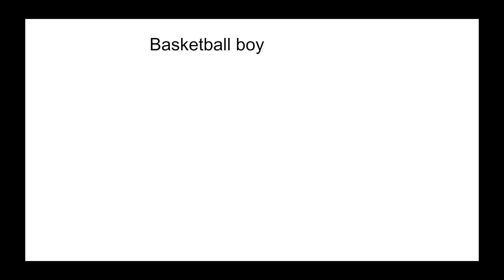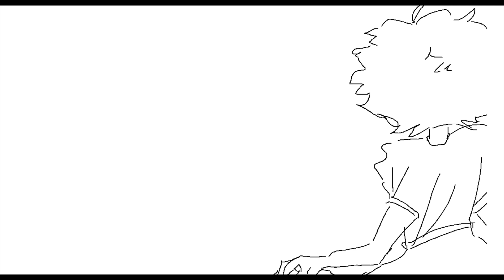Art for the Heart: Media Arts Animations Part 1 (2020 - 2021)